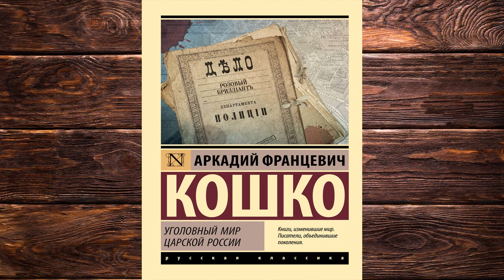Уголовный мир царской России. Часть 2. Детектив (Аркадий Кошко) Аудиокнига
Описание книги
От помощника инспектора до руководителя уголовного розыска Российской империи – слушатели погрузятся в самые громкие дела легендарного сыщика Аркадия Кошко!
Загадочные дела, не уступающие по увлекательности расследованиям Скотленд-Ярда!
Для раскрытия преступлений Кошко использовал маскировку: грим и переодевание, активно вербовал тайных агентов, применял дактилоскопию, создал картотеку преступников, основанную на их антропометрических данных. Благодаря этим методам в его сети попадали самые разные преступники, начиная с грабителей и убийц и заканчивая шулерами и мошенниками.
В эту книгу вошли самые яркие и громкие дела сыщика.

Чтец:
Антон Макаров
Правообладатель:
Аудиокнига (АСТ)